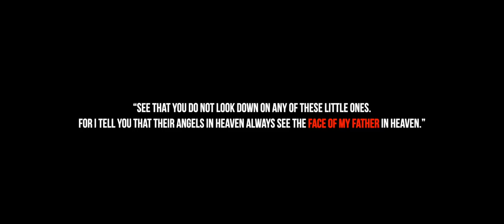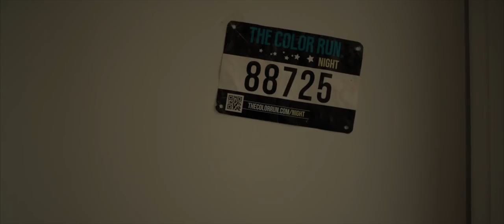Renz Young - Face Of My Father | Short Film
Renz Young's new project "Maybe We Should Figure This Out' dropping August 20th.

Short Film Directed By Immanuel Baldwin

CAST:

RENZ YOUNG
JOYCIE B.
KERRIC STEPHENS
JOE MATTHEWS
SHAUN POWELL
JAZZ PREZLEY
 GENESIS RENJI
CAMB
ERICK PERKINS

CREW:

SPENCER ORTEGA
DAN PETERS
TEDD PIPER
JASON PULLS
DAVID SMULSKI
SARA E. BRADLEY
JEFF JELENCHIK

CASTING:

IMMANUEL BALDWIN
RENZ YOUNG